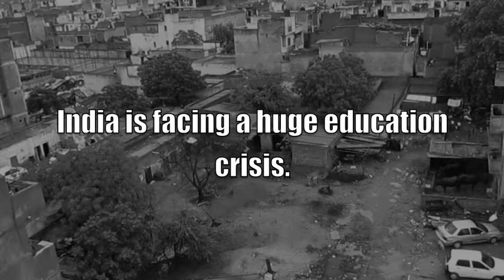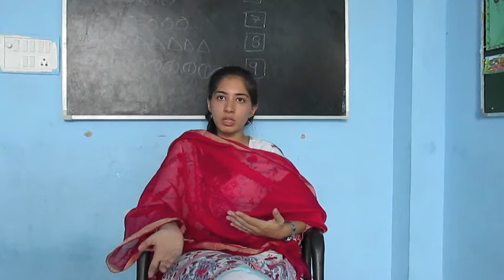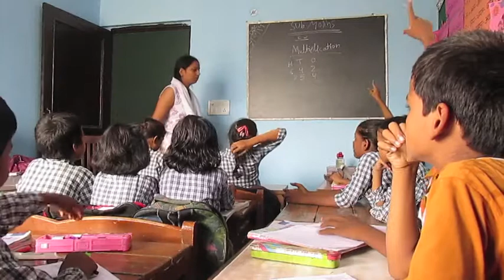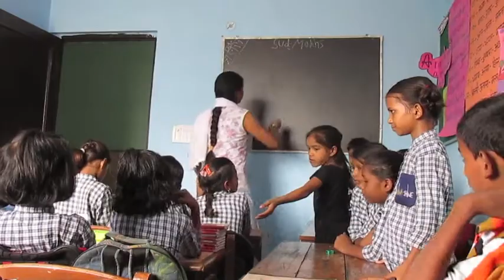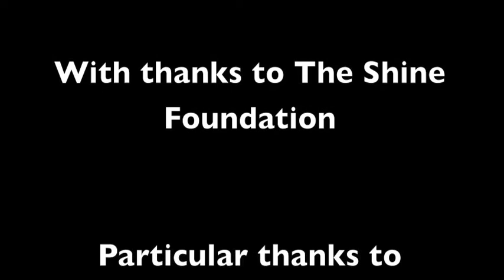Shine Documentary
This short documentary gives a powerful overview of The Shine Foundation's work in some of Delhi's most impoverished slum communities.